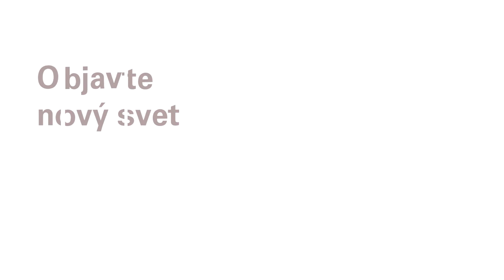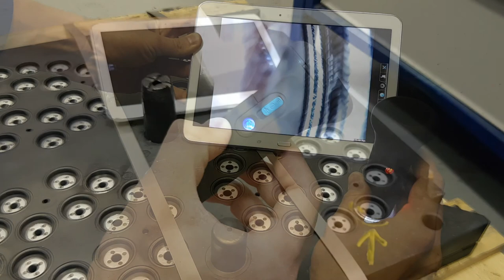Q-SCOPE: Objavte nový svet digitálnej mikroskopie!